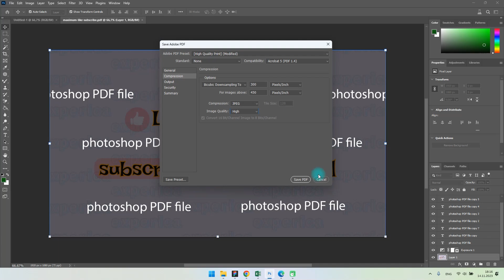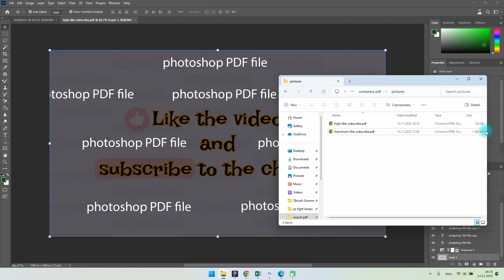Compress PDF in Photoshop tutorial - Reduce file size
Do you want to compress PDF files in Photoshop and reduce their size? In this tutorial, I will show you how to do it in a few simple steps. You will learn how to adjust the quality, resolution, and compression settings of your PDF files. This will help you save space, upload faster, and share easier.